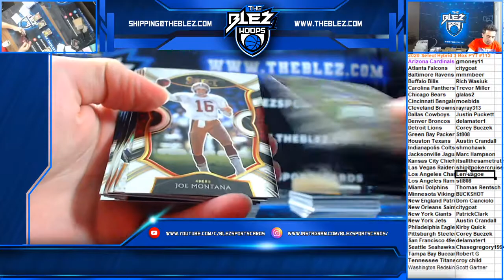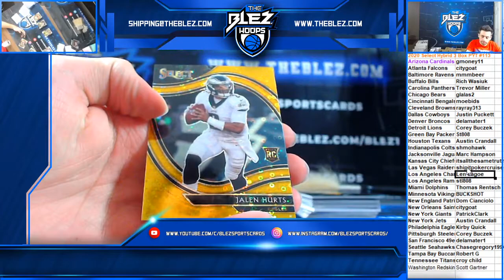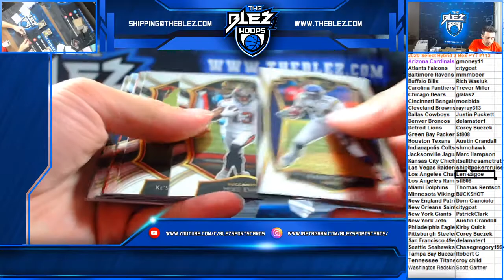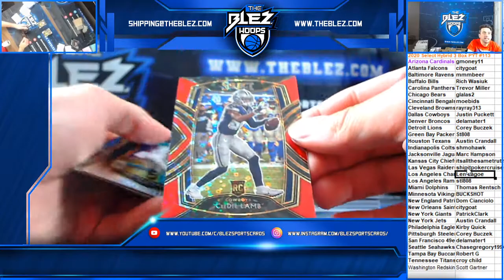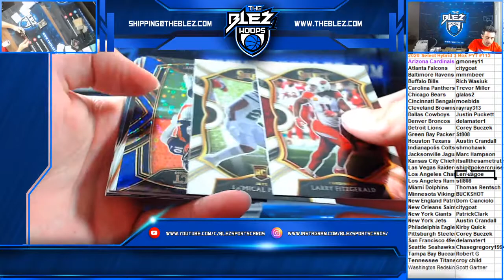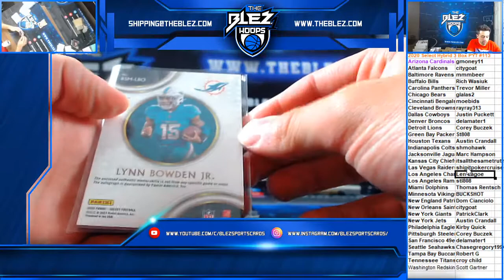2020 Panini Select Hybrid Football 3 Box PYT #113